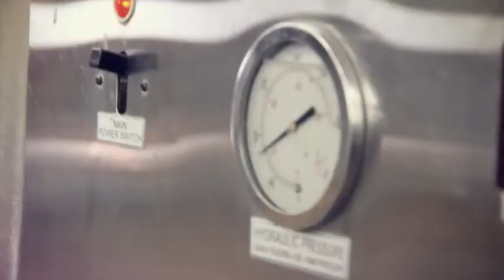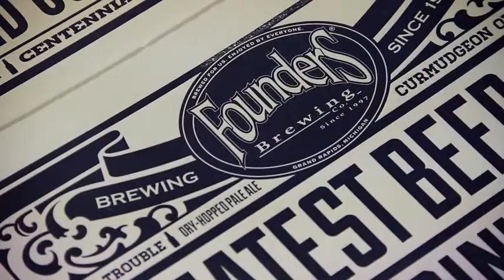Founders Brewing Company — Letterpress